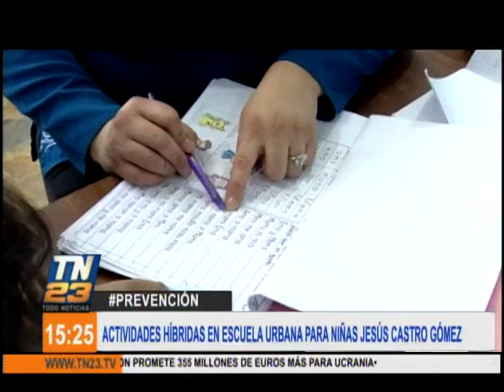Actividades híbridas en escuela urbana para niñas Jesús Castro Gómez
La directora de la institución señaló que son 15 aulas las que están disponibles para recibir a las alumnas y todas las instalaciones están debidamente organizadas para cumplir los protocolos.